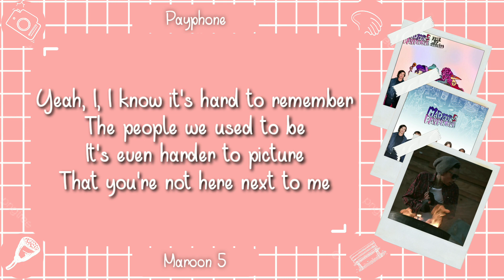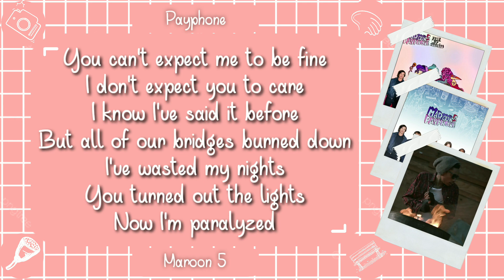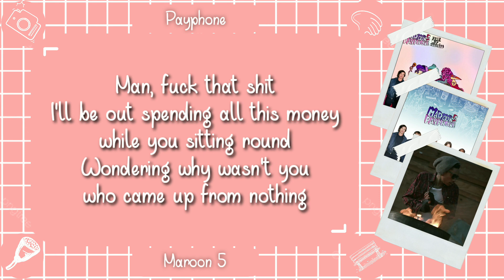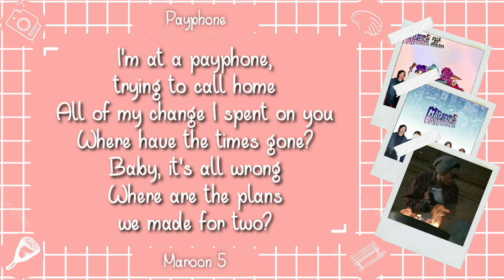Maroon 5 ft. Wiz Khalifa - Payphone | Lyrics Video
Artist                 : Maroon 5
Title                   : Payphone
Album               : Overexposed
Genre                : Pop
Released          : 2012